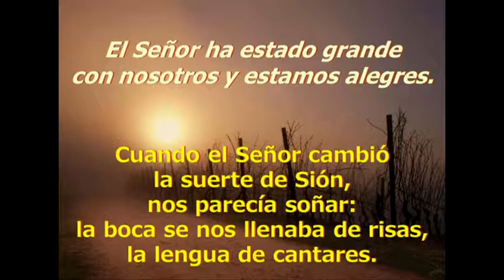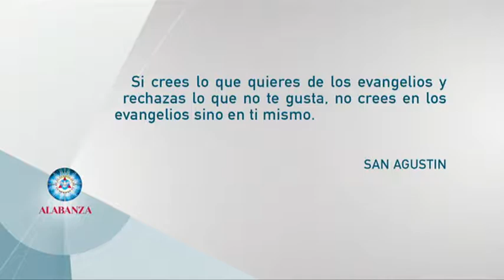Alabanza TV 2018 E18 B01